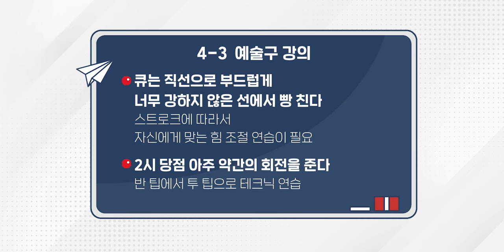웰컴 당구아카데미2ㅣ4교시-3편(예술구) '미친 난이도' 되돌리기(접시) 간단 해결 꿀팁!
“좀 화나려 그러네요＂

이번에는 진짜로 비롤도 실패하는 예술구 등장?
예술구의 달인도 어려워하는 이 배치, 대체 어떻게 쳐야할까?

온갖 꿀팁과 노하우를 방출하는 웰컴 당구아카데미 비롤 교수님의 두 번째 특강!